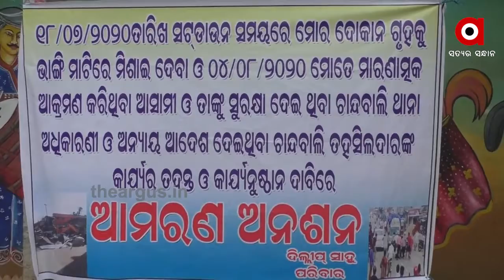ଭଦ୍ରକ ଚାନ୍ଦବାଲି ପୋଲିସର ଦାଦାଗିରି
ଭଦ୍ରକ ଚାନ୍ଦବାଲି ପୋଲିସର ଦାଦାଗିରି । ଅଭିଯୁକ୍ତକୁ ଦଣ୍ଡଦେବା ବଦଳରେ ଓଲଟା ପୀଡିତଙ୍କୁ ବାନ୍ଧି ନେଲା ପୋଲିସ । ନ୍ୟାୟ ନ ମିଳିବାରୁ ଅନଶନରେ ବସିଥିଲେ ପୀଡିତ । କିନ୍ତୁ ତାଙ୍କୁ ନ୍ୟାୟ ଦେବ କଣ ଓଲଟା ଅନଶନସ୍ଥଳରୁ ଉଠାଇ ନେଇଥିଲା ପୋଲିସ ।...
ArgusNews Bhadrak Chandabali Mopolice CMOodishaWatch all the current, latest and breaking news only on "TheArgus.in" LIVE TV. The one-stop destination for LIVE news on politics, entertainment, sports, gadgets, and business.